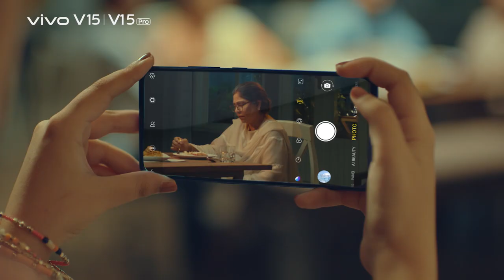Ghar Wali Eid - Vivo TVC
Vivo has launched its new TVC on this Eid ul Fitar 2019.

TVC courtesy: Vivo Pakistan